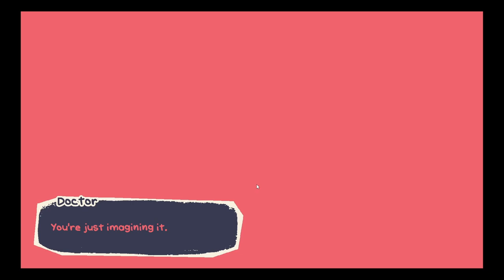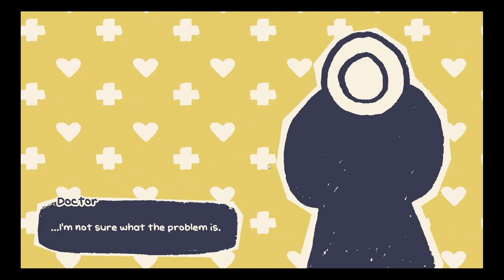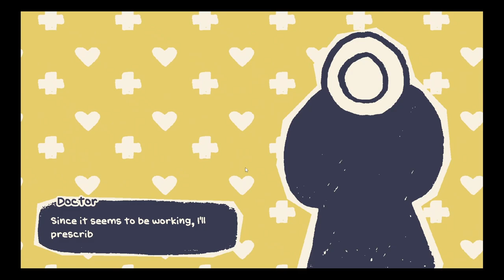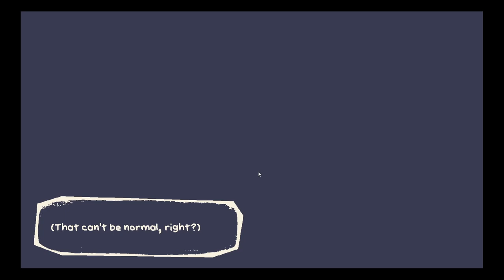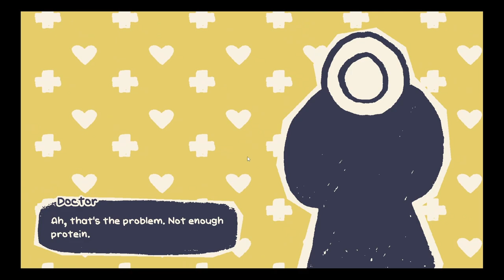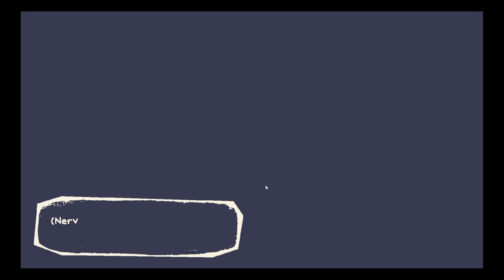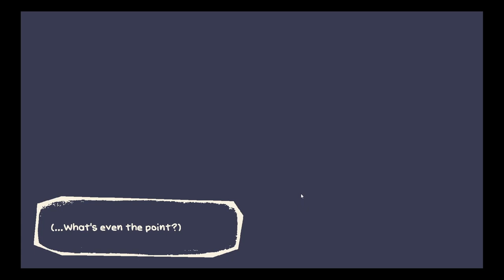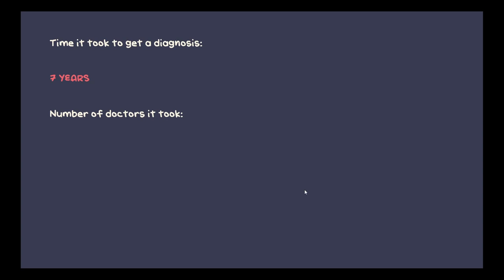YOU'RE JUST IMAGINING IT - The Chronic Experience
This game grabbed me by the throat, threw a sucker punch, and didn't stop the onslaught until the conclusion. Also I'm aware that the cat-octopus-thing looks mildly horrifying in my art style and I have no excuses. if you bully me I'll cry. More. Do you wanna make me cry? Huh? You gonna make a YouTuber cry?

Editor: Kris DISCORD Creepers152

꩜𖦹꩜𖦹꩜𖦹꩜𖦹꩜

End Card Music:
Free To Use Music for Video